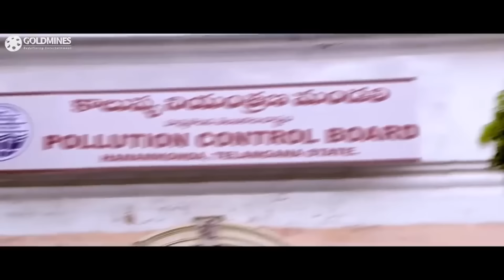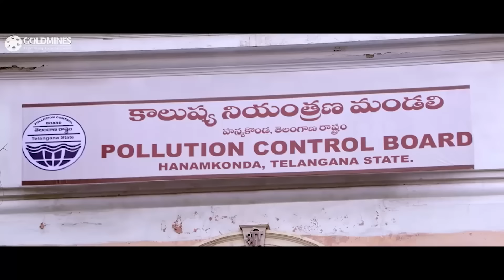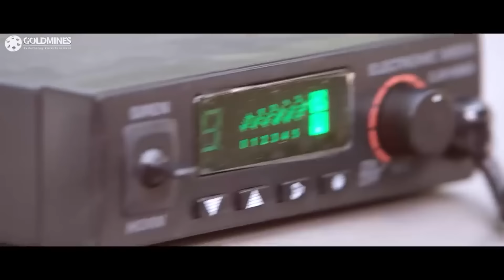गुंडों ने दिया भाभी को बचाने के लिए १० दिन का टाइम | फिर देवर ने जो किया | MCA का फाडू एक्शन सीन